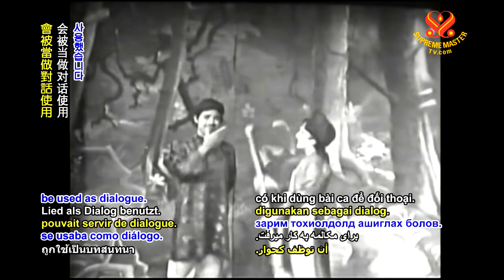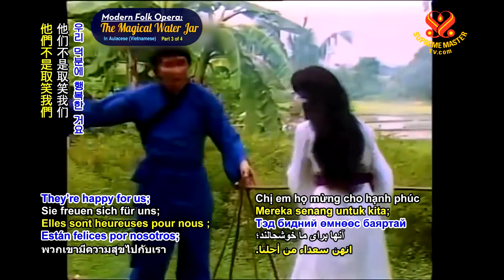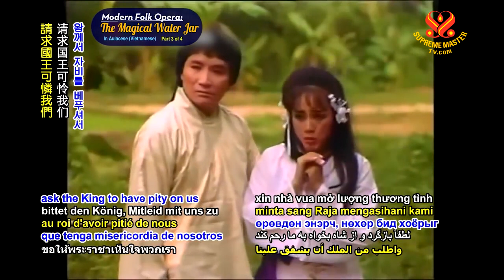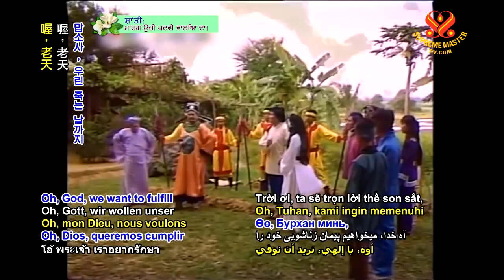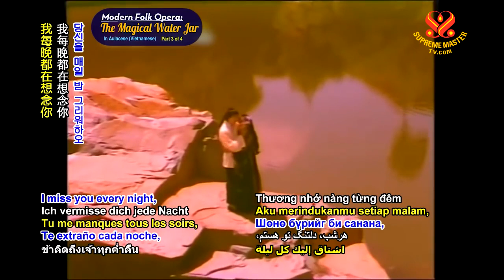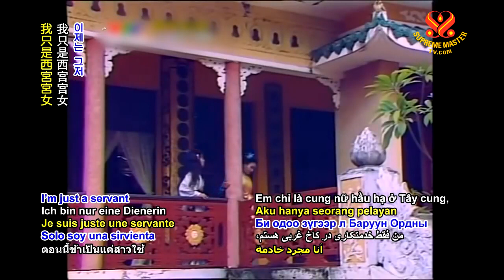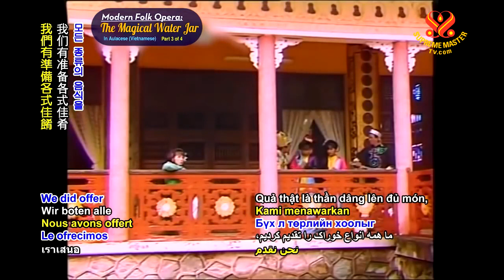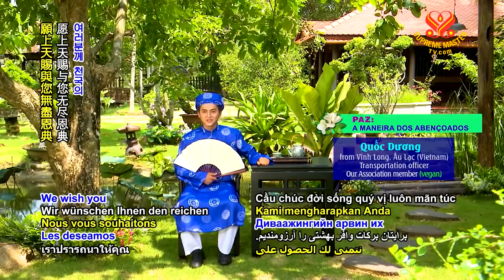( P. 3 / 3 ) Cải lương LỌ NƯỚC THẦN - Minh Vương, Phương Hồng Thủy, Nam Hùng, Tấn Beo .